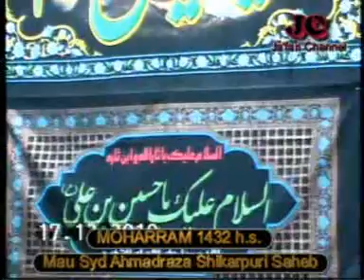Night Majlis-12 | Maulana Syd Ahmed Raza Naqvi Shikarpuri | Muharram 2010-11(1432) | Kanodar-Gujarat